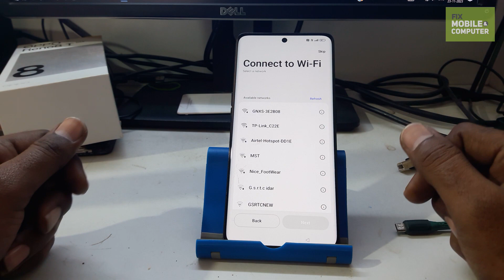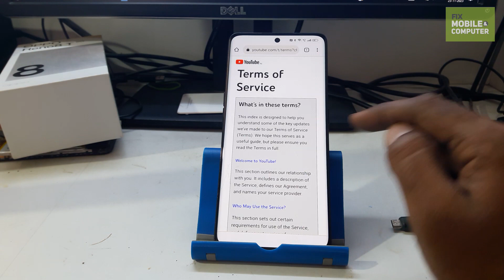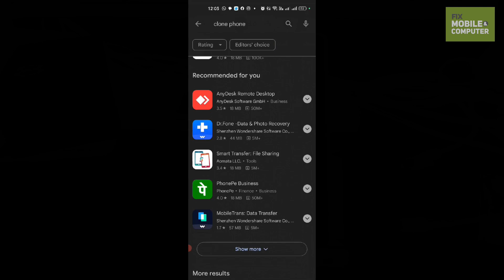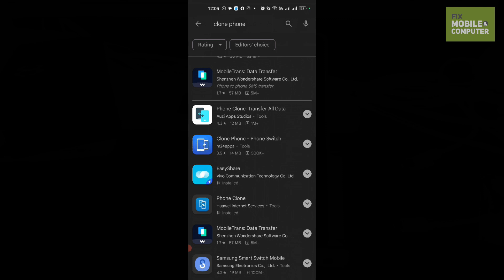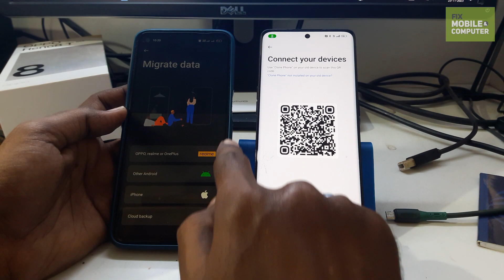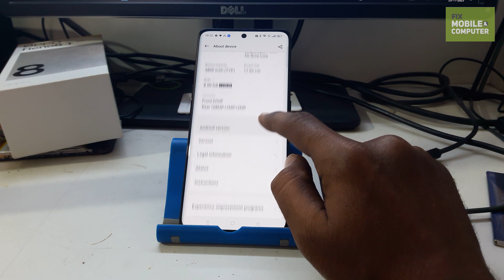🤯OPPO Reno 8T 5G FRP Bypass: Easiest Method in 2023! [100% Working]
Are you struggling to bypass the FRP (Factory Reset Protection) on your OPPO Reno 8T 5G smartphone? Well, look no further! In this comprehensive video, I'll guide you through the easiest and most effective method to bypass FRP on your OPPO Reno 8T 5G, even without a PC! This method is guaranteed to work on all OPPO Reno 8T 5G devices running the latest Android 13 security patch. So, what are you waiting for? Follow along step-by-step and regain access to your smartphone in no time!

Locked out of your OPPO Reno 8T 5G due to FRP? Don't fret! In this groundbreaking video, I'll unveil a revolutionary new method to bypass FRP on your OPPO Reno 8T 5G in a matter of seconds! This method is so simple and straightforward that even a complete novice can follow it successfully. So, say goodbye to those frustrating FRP lock screens and reclaim your smartphone with ease!

Seeking a foolproof guide to bypass FRP on your OPPO Reno 8T 5G? Look no further than this ultimate guide! This in-depth video will walk you through every step of the FRP bypass process, ensuring a 100% success rate, even for those with no prior technical experience. Whether you're a seasoned techie or a complete beginner, this guide will empower you to bypass FRP on your OPPO Reno 8T 5G with absolute confidence.

Topic Covered:
1. 😱Unlock Your OPPO Reno 8T 5G in Seconds: FRP Bypass Made Simple [New Method]
2. 🤯OPPO Reno 8T 5G FRP Bypass: The Ultimate Guide for 2023 [100% Success Rate]